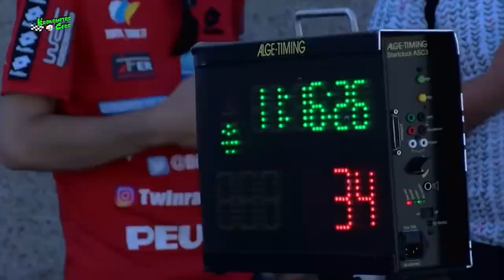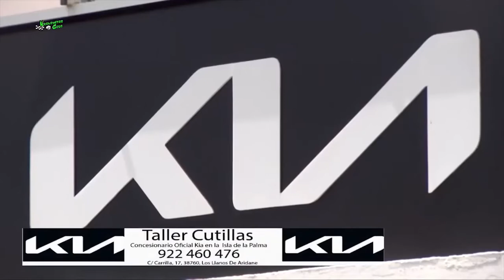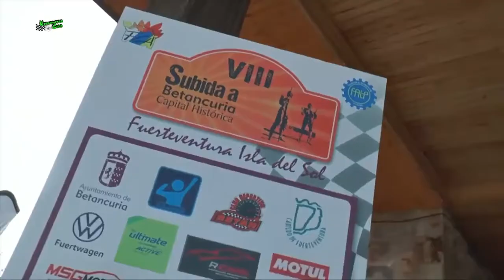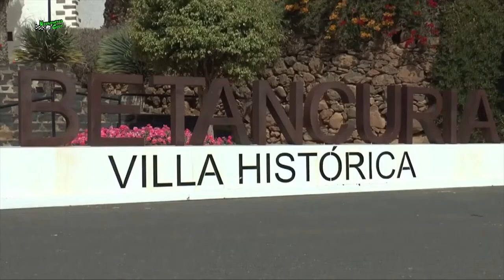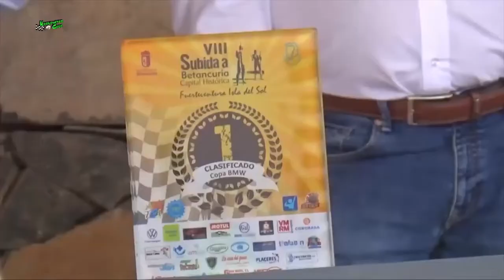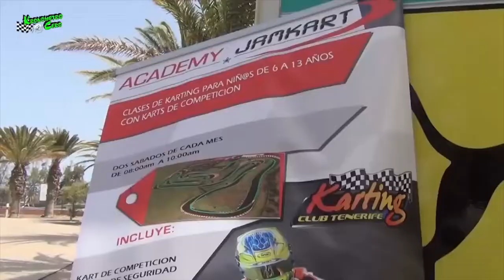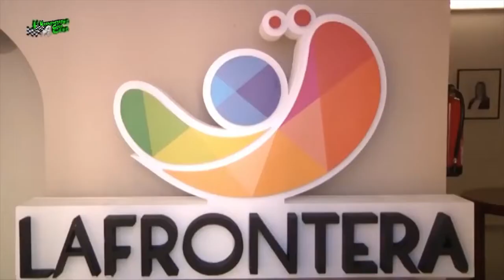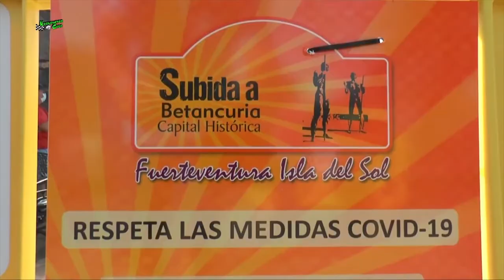KRONOMETROCERO 20 07 2021